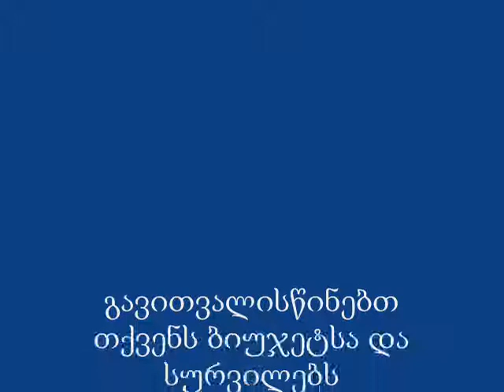ხელის მოწერის ცერემონია, საქორწილო დიზაინი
საქორწილო დიზაინი ფასდაკლებით!
გთავაზობთ სრულ საქორწილო სერვისს, ასევე ცალკე ხელის მოწერის ცერემონიის გაფორმებას(რომლის ღირებულებაა 200 ლარი) გავითვალისწინებთ თქვენს ბიუჯეტსა და სურვილებს. მოგემსახურებათ გამოცდილი ფლორისტ-დიზაინერი. ლამაზი დეკორაციები და თანამედროვე ტენდენციები თქვენი ქორწილისათვის.
ჩვენი მომსახურებით კმაყოფილი დარჩებით...

ტელ: 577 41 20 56 ქეთი
მეტი სურათების სანახავად იხილეთ ჩემი ფეისბუქ გვერდი, ალბომებში მოძენბეთ სექცია : დიზაინი
Gigolashvili Qetevani